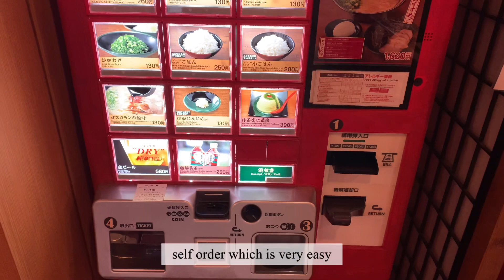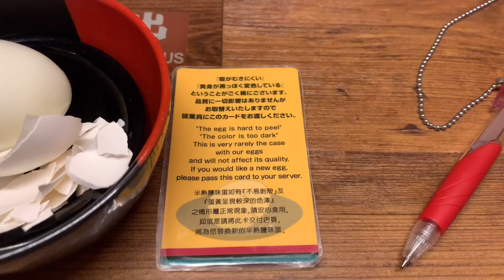first time in Sapporo vlog (first love netflix film location)